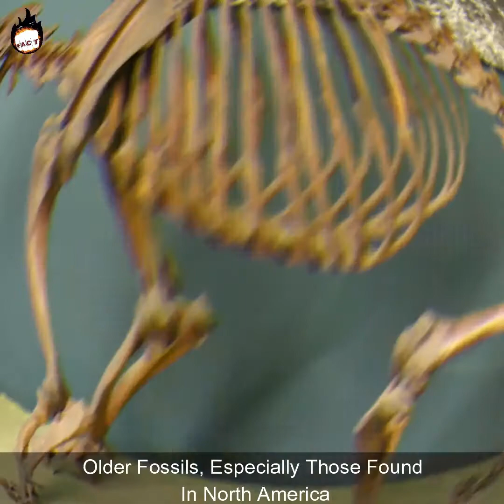20 Facts About Tiger and Sabertooth Tiger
20 Facts About Tiger and Sabertooth Tiger